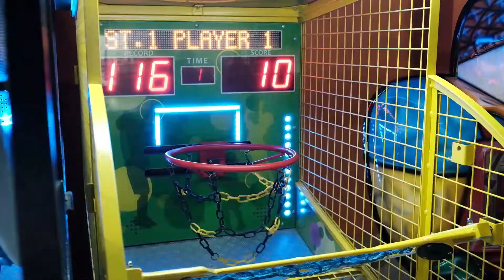Веселий мікрофон. Туризм . Содома Соломія та Панько Ангеліна.КАДРИКИ